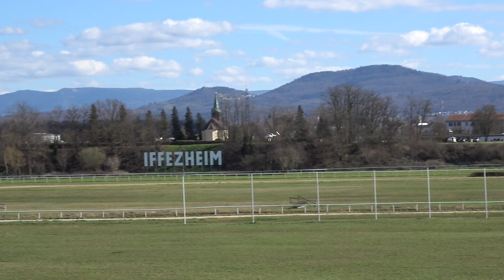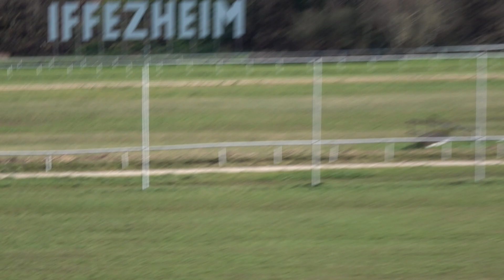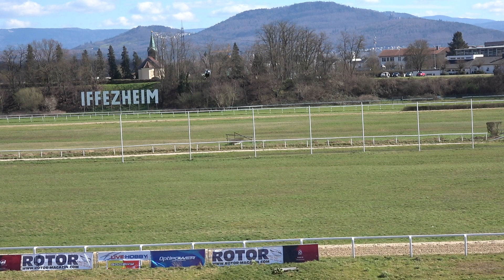JetCat demo - Rotor Live 2023 - 11.03.23